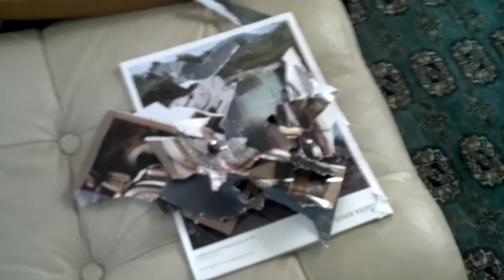Ella with treat